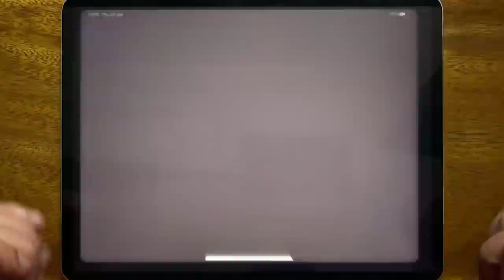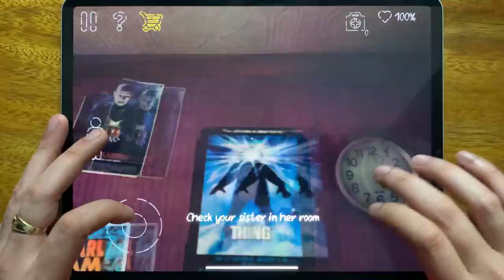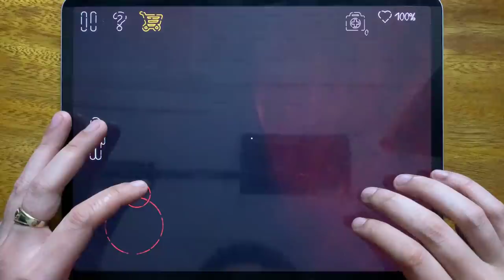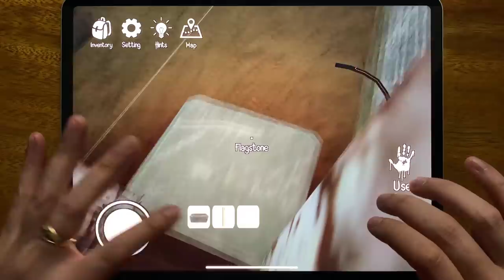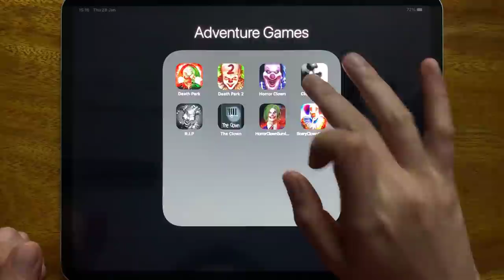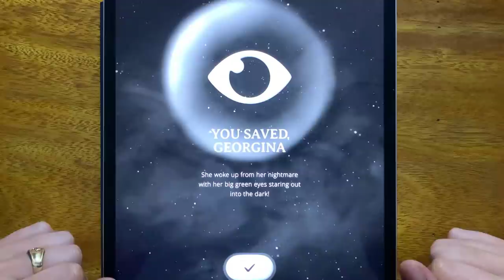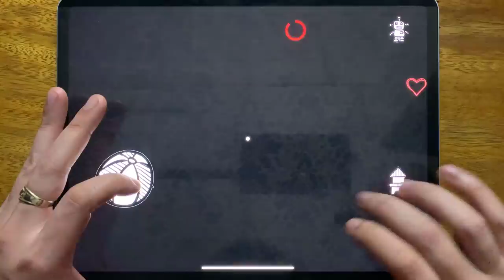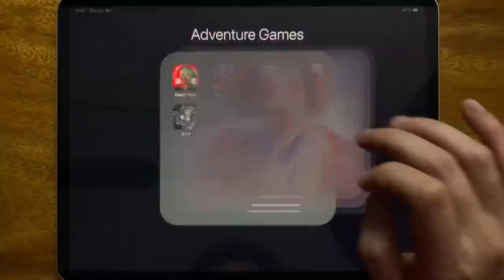Death Park, Death Park 2, Horror Clown, Clown House, R.I.P, The Clown, Horror Clown Survival Island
Death Park, Death Park 2, Horror Clown, Clown House, R.I.P, The Clown, Horror Clown Survival Island, Scary Clown Survival